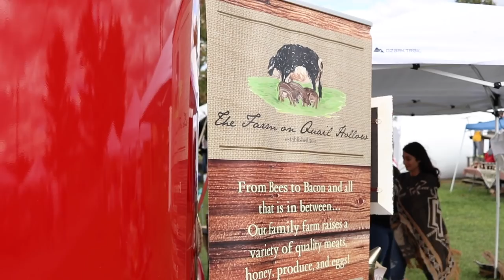Homesteaders of America Conference | A Food Growing Tribe | Roots and Refuge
If you would like to financially support our channel and farm, you can shop through out Amazon affiliate link, which will earn us a small commission at no additional cost to you
Or, if you would prefer to give directly to our channel, you can send PayPal